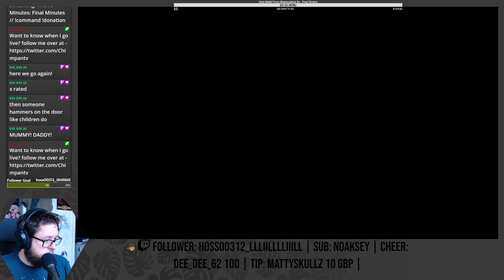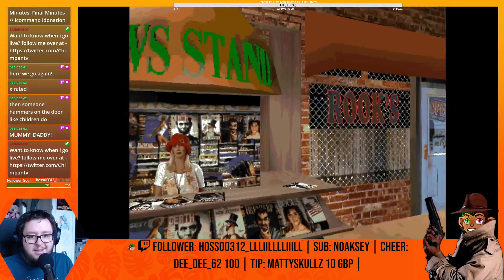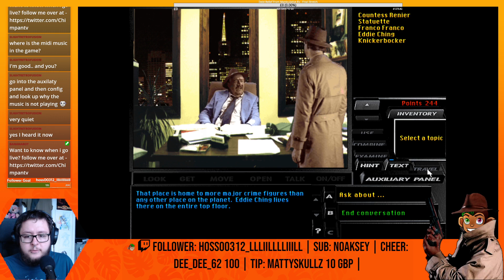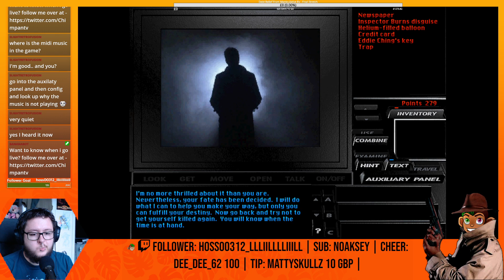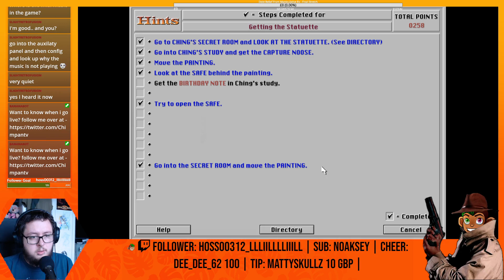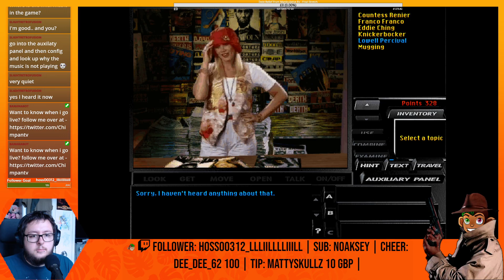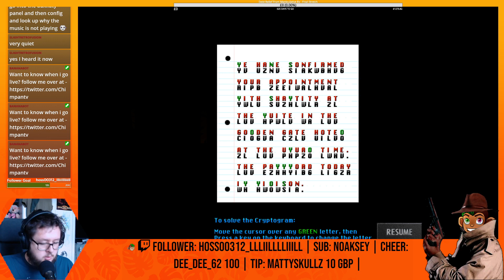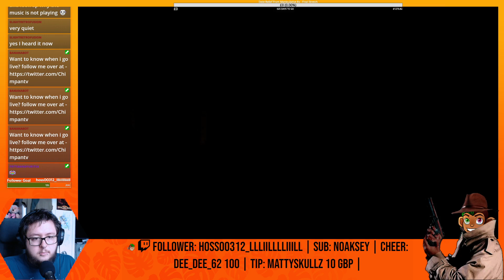VOD // Tex Murphy: Under A Killing Moon // Breaking in! #2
Everything i Touch Is mine..